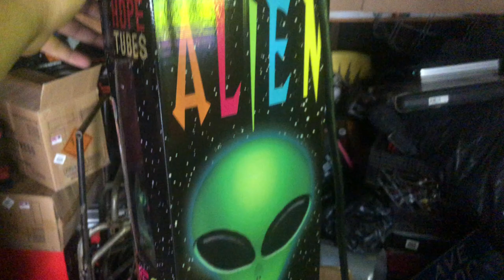Alien Neon Invasion 60g Canister shells (NEW 2019)